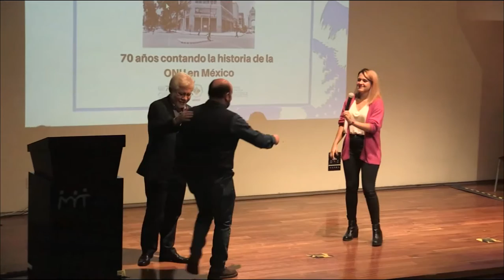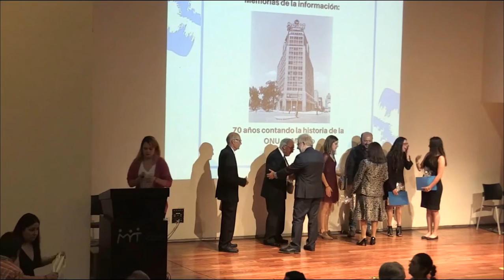Presentación del Documental del CINU México: Memorias de la Información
El día 11 de noviembre del 2017, en el auditorio del Museo de Memoria y Tolerancia de la Ciudad de México, se llevó a cabo la presentación del Documental “Memorias de la Información: 70 años contando la historia de las Naciones Unidas en México”; producido por estudiantes de la Universidad Anáhuac del Norte en el marco del 70 aniversario de la presencia de la ONU en México, y como primer oficina en el país, el Centro de Información CINU México.